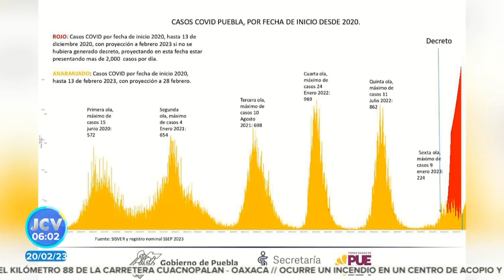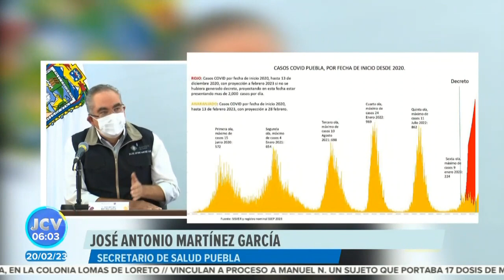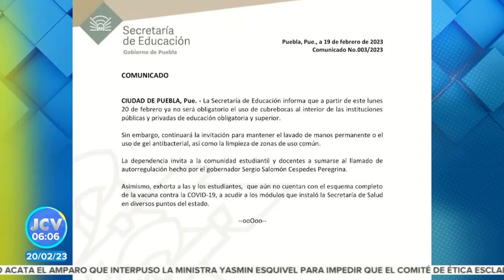Cubrebocas no obligatorio || Noticias con Juan Carlos Valerio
Se acabó la obligatoriedad del uso de cubrebocas en Puebla, la SEP estatal también dio indicaciones a las escuelas públicas y privadas. Aquí detalles.